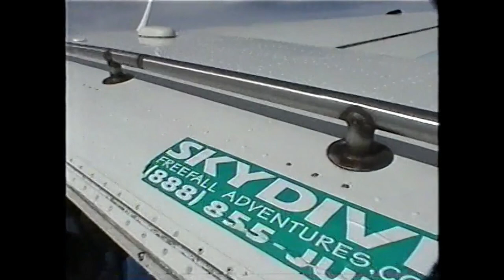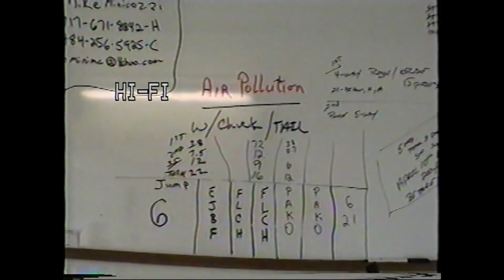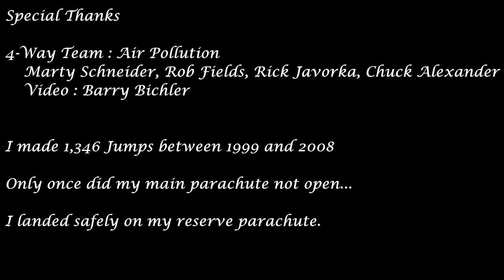My Skydiving Days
I was a skydiver from 1999 to 2008 and made 1,346 jumps total, most at Skydive Crosskeys in Monroe Township NJ.  This is a video that highlights some of my jumps including a 22-way formation skydive and a lot of 4-way team sykdives.  The source video was copied from the video guys digital camera to a VHS tape.  This tape was digitized to DVD format and then converted to an MP4 file and edited using Davinci Resolve 18.  So, the images are a bit grainy but you get the idea.